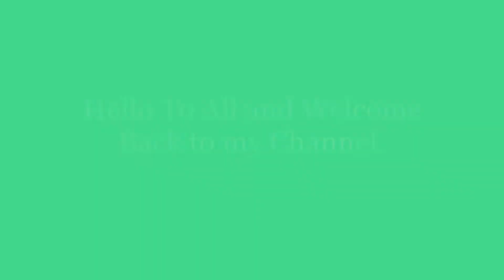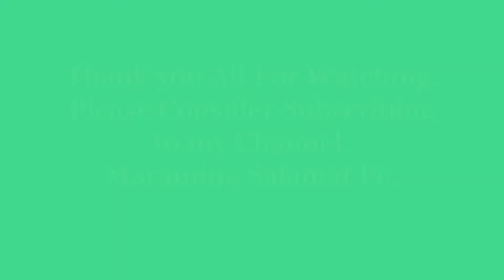First Attempt to Make A Terrarium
I found a Terrarium Glass Bowl in a Thrift Store. I decided to come up with a simple arrangement using a few succulents. I am not an expert on this but the final result isn't too bad. I just have to try something new and hopefully gets better on it as I practice.
Thanks to my wife for taking the video.